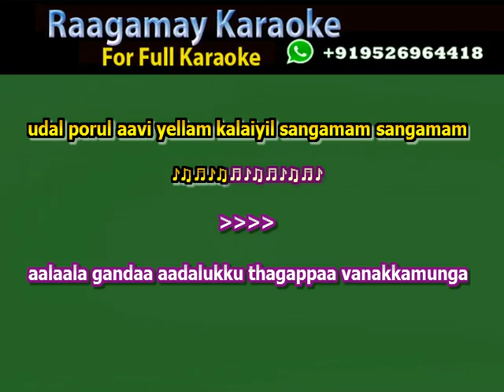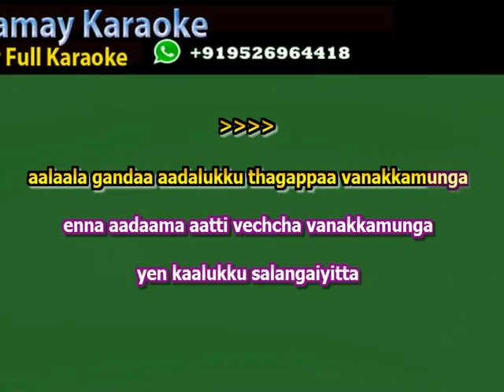Mazhai Thulli Mannil Karaoke With Lyrics Sangamam Mazhai Thulli Karaoke